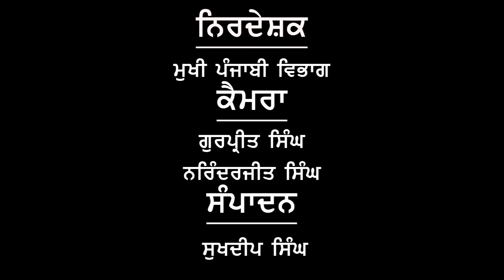ਡਾ. ਸੁਰਜੀਤ ਸਿੰਘ । ਕਾਵਿ ਦਾ ਲਕਸ਼ਣ ਅਤੇ ਸਰੂਪ । ਪੰਜਾਬੀ ਵਿਭਾਗ I ਪੰਜਾਬੀ ਯੂਨੀ. ਪਟਿ. I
ਪੰਜਾਬੀ ਵਿਭਾਗ ( # Punjabi Department ) ਪੰਜਾਬੀ ਯੂਨੀਵਰਸਿਟੀ ਪਟਿਆਲਾ (# Punjabi University Patiala) ਦੇ Official Youtube ਚੈਨਲ ਤੇ ਤੁਹਾਡਾ ਸਵਾਗਤ ਹੈ |
ਪੰਜਾਬੀ ਵਿਭਾਗ ਦੇ ਯੂਟਿਊਬ ਚੈਨਲ ਦੀ ਮੈਂਬਰਸ਼ਿੱਪ ਖੋਲ੍ਹੀ ਜਾ ਰਹੀ ਹੈ। ਵਿਦਿਆਰਥੀ, ਅਧਿਆਪਕ, ਸਾਹਿਤਕਾਰ ਅਤੇ ਪੰਜਾਬੀ ਭਾਸ਼ਾ, ਸਾਹਿਤ ਅਤੇ ਸਭਿਆਚਾਰ ਨੂੰ ਪਿਆਰ ਕਰਨ ਵਾਲੇ, ਇਸ ਨੂੰ ਗਹਿਰਾਈ ਵਿਚ ਸਮਝਣ ਵਿਚ ਦਿਲਚਸਪੀ ਰੱਖਣ ਵਾਲੇ ਦੋਸਤ ਮਾਮੂਲੀ ਮਹੀਨਾਵਾਰ ਮੈਂਬਰਸ਼ਿੱਪ ਫ਼ੀਸ ਦੇ ਕੇ ਇਹ ਮੈਂਬਰਸ਼ਿੱਪ ਲੈ ਸਕਦੇ ਹਨ।  ਇਸ ਵਿਚ ਤਿੰਨ ਤਰ੍ਹਾਂ ਦੀ ਮੈਂਬਰਸ਼ਿੱਪ ਹੈ। ਪਹਿਲੀ ਪਜਾਬੀ ਦੀ ਉਚੇਰੀ ਸਿੱਖਿਆ ਨਾਲ ਸੰਬੰਧਿਤ ਵਿਦਿਆਰਥੀਆਂ ਅਤੇ ਅਧਿਆਪਕਾਂ ਲਈ ਹੈ। ਇਸ ਦੇ ਮੈਂਬਰਾਂ ਨੂੰ ਐੱਮ.ਏ. ਦੀ ਪੜ੍ਹਾਈ ਨਾਲ ਸੰਬੰਧਿਤ ਵੀਡੀਓ ਪਹਿਲ ਦੇ ਆਧਾਰ 'ਤੇ ਮੁਹੱਈਆ ਕਰਵਾਈਆਂ ਜਾਣਗੀਆਂ। ਕੁਝ ਵੀਡੀਓ ਸਿਰਫ਼ ਮੈਂਬਰਾਂ ਲਈ ਹੀ ਹੋਣਗੀਆਂ ਅਤੇ ਬਾਅਦ ਵਿਚ ਜਨਤਕ ਕੀਤੀਆਂ ਜਾਣਗੀਆਂ। ਦੂਜੀ ਤਰ੍ਹਾਂ ਦੀ ਮੈਂਬਰਸ਼ਿੱਪ ਲੈਣ ਵਾਲਿਆਂ ਨੂੰ ਪੰਜਾਬੀ, ਭਾਸ਼ਾ, ਸਾਹਿਤ ਅਤੇ ਸਭਿਆਚਾਰ-ਲੋਕਧਾਰਾ ਵਿਚ ਖੋਜ ਕਰਨ ਵਾਲੇ ਖੋਜਾਰਥੀਆਂ ਜਾਂ ਇਨ੍ਹਾਂ ਖੇਤਰਾਂ ਵਿਚ ਖੋਜਪੂਰਣ ਦਿਲਚਸਪੀ ਲੇਣ ਵਾਲੇ ਖੋਜੀਆਂ ਅਤੇ ਦੋਸਤਾਂ ਲਈ ਵਿਸ਼ੇਸ਼ ਵੀਡੀਓ ਤਿਆਰ ਕਰਕੇ ਪਾਈਆਂ ਜਾਣਗੀਆਂ। ਦੂਜੇ ਪੱਧਰ ਦੀ ਮੈਂਬਰਸ਼ਿੱਪ ਲੈਣ ਵਾਲੇ ਦੋਸਤਾਂ ਨੂੰ ਪਹਿਲੇ ਪੱਧਰ ਦੀਆਂ ਵੀਡੀਓ ਵੀ ਮੁਹੱਈਆ ਕਰਵਾਈਆਂ ਜਾਣਗੀਆਂ। ਤੀਜੇ ਪੱਧਰ ਦੀ ਮੈਂਬਰਸ਼ਿੱਪ ਉਨ੍ਹਾਂ ਦੋਸਤਾਂ/ਅਧਿਆਪਕਾਂ/ ਸਾਹਿਤਕਾਰਾਂ ਤੇ ਵਿਦਿਆਰਥੀਆਂ ਲਈ ਹੋਵੇਗੀ ਜਿਨ੍ਹਾਂ ਦੀ ਦਿਲਚਸਪੀ ਪੰਜਾਬੀ ਵਿਭਾਗ ਵੱਲੋਂ ਕਰਵਾਏ ਜਾਂਦੇ ਸਾਹਿਤਕ ਸਮਾਗਮਾਂ ਅਤੇ ਸੈਮੀਨਾਰਾਂ ਵਿਚ ਹੈ। ਇਸ ਮੈਂਬਰਸ਼ਿੱਪ ਨੂੰ ਲੈਣ ਵਾਲੇ ਦੋਸਤਾਂ ਨੂੰ ਪਹਿਲੇ ਦੋ ਪੱਧਰਾਂ ਦੀ ਮੈਂਬਰਸ਼ਿੱਪ ਵਾਲੀਆਂ ਸੁਵਿਧਾਵਾਂ ਦੇਣ ਦੇ ਨਾਲ ਨਾਲ ਸੈਮੀਨਾਰਾਂ/ਸਾਹਿਤਕ ਸਮਾਗਮਾਂ ਦੀ ਲਾਈਵ ਸਟੀਮਿੰਗ ਮੁਹੱਈਆ ਕਰਵਾਈ ਜਾਵੇਗੀ ਅਤੇ ਇਨ੍ਹਾਂ ਸੈਮੀਨਾਰਾਂ/ਸਮਾਗਮਾਂ ਦੀਆਂ ਵੀਡੀਓ ਵੀ ਮੁਹੱਈਆ ਕਰਵਾਈਆਂ ਜਾਣਗੀਆ। ਸਭ ਨੂੰ ਅਪੀਲ ਹੈ ਕਿ ਸਾਡੇ ਯੂਟਿਊਬ ਚੈਨਲ ਦੀ ਮੈਂਬਰਸ਼ਿੱਪ ਲੈ ਕੇ ਇਸ ਨੂੰ ਸਰਪ੍ਰਸਤੀ ਦੇਣ ਦੀ ਕਿਰਪਾਲਤਾ ਕਰੋ।